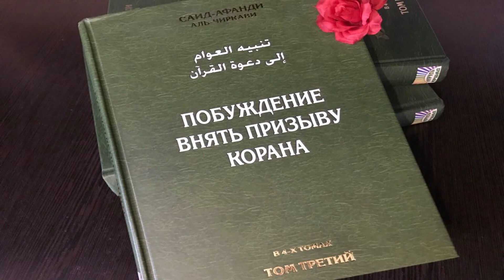99. Тасбих, смывающий грех хулы